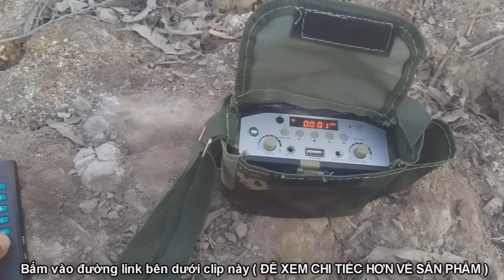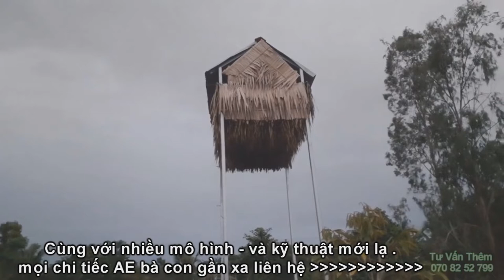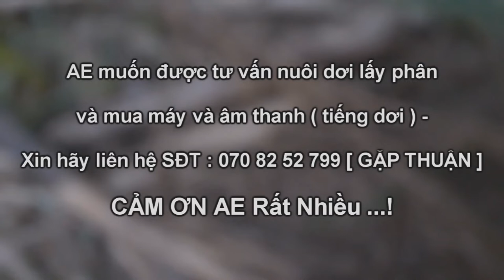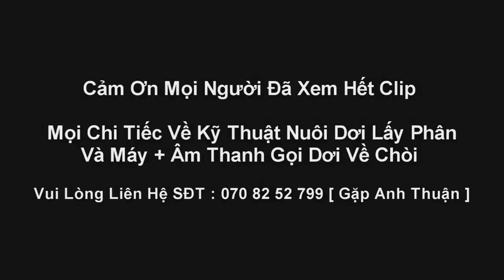Nuôi Dơi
Chi tiếc về máy thu hút dơi và tiếng gọi dơi về chòi . đễ lấy phân . cách nuôi dơi hiệu quả nhất 2020 .
Đây là những lời cảm ơn mà khách gửi đến Thuận . cảm ơn ae đã nghe và xem qua .
Lá thốt nốt làm chòi dơi . phân dơi bán bao nhiêu 1 kg